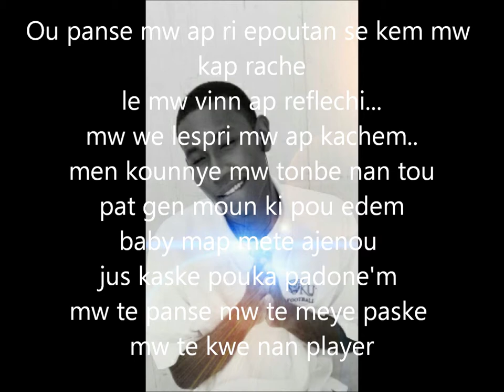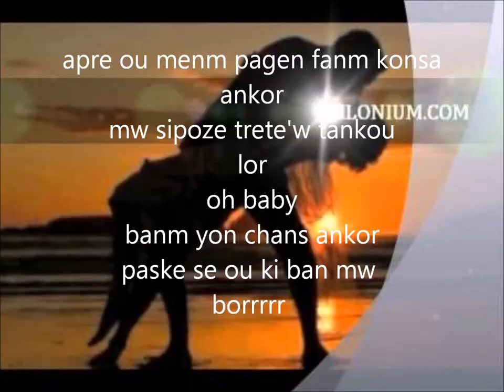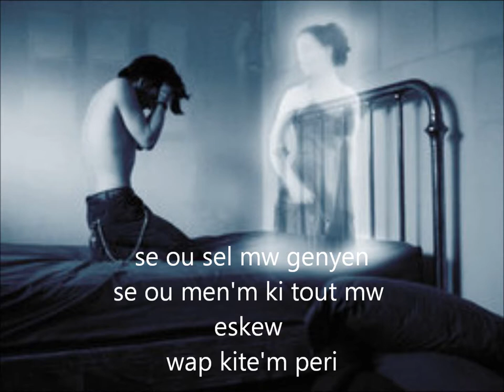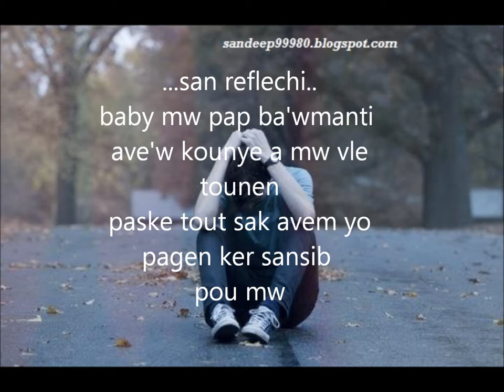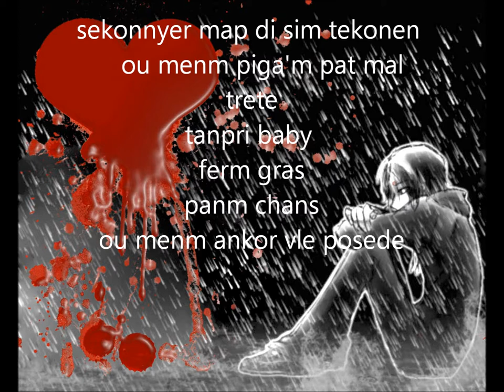ZBC new song - Istwa Lanmou nou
Frace ,Bloodshasha &,Mackdice,G-Trokan

vidoe maker by Nelson Jason